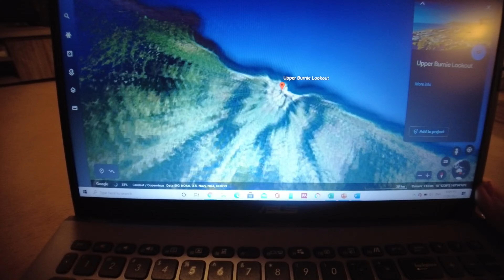Tassie Adventures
old friends, new memories, good times